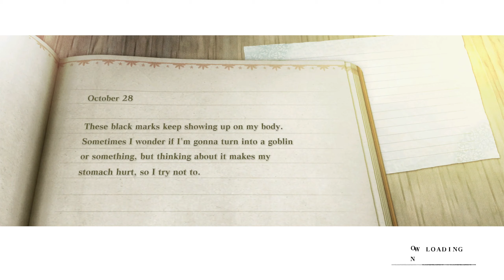NIER REPLICANT - #31 - Let's Play - It Got Wings!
Some robots walk the earth. Others? They soar!

This walkthrough will be the full game blindly played and seeking to include as many side quests, NPC interactions, pick-ups and map areas as are naturally discovered through blind exploration, with all critical path Bosses, Dialogue and the eventual Ending through to the games conclusion! Played on PC but available across consoles in 1440p/60fps with commentary.

😀 About Me
Hey, I'm Wozzer! I play a silly amount of games in my spare time, and hope to capture some of that via this channel. Outside of here I'm currently a Principal QA Engineer at Riot Games on VALORANT (Riot Wozzer), father of two and alongside excessive gaming like to dabble in journalism and web development.

📺 Twitch Streaming
Many of the videos uploaded here will be directly edited from my Twitch streams. Although I try to remove or keep stream elements and distractions to a minimum, please excuse any that may have slipped through. I stream a few days each week, and a stream schedule can be found on Twitch or Twitter linked above!